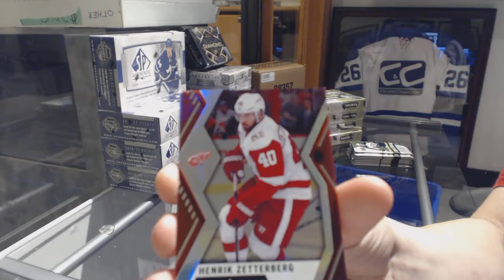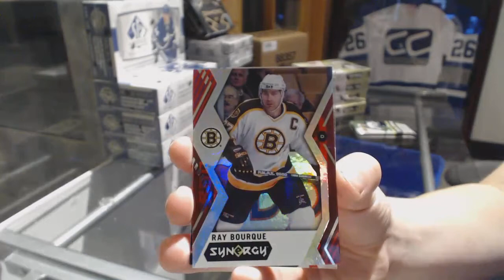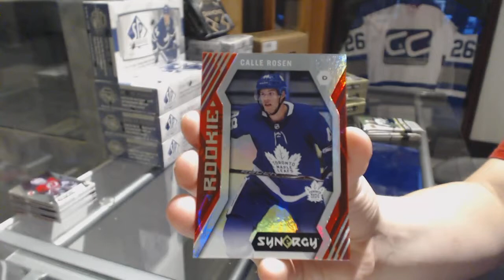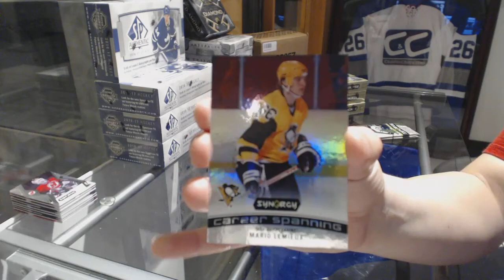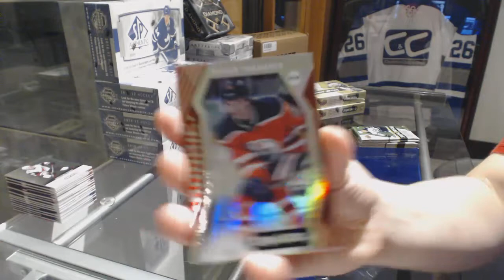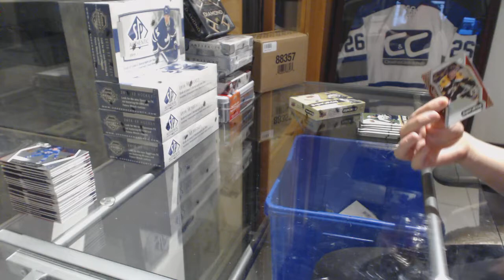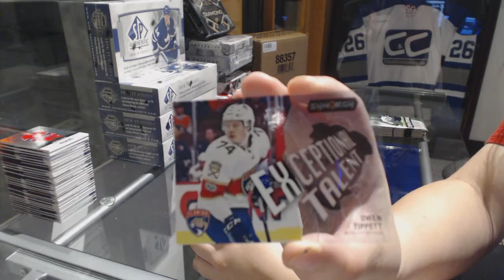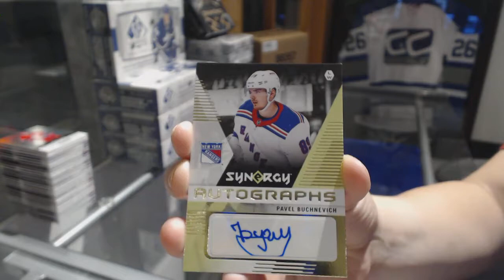17-18 Upper Deck Synergy Hockey 5 Box Half Case Break - C&C GB#8347